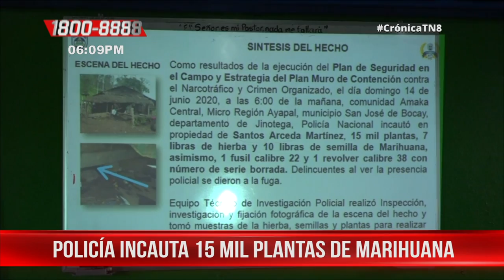Policía Nacional incautó más de 15 mil plantas de marihuana en Jinotega – Nicaragua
En conferencia de prensa en horas del mediodía de este martes, la Policía Nacional en el departamento Jinotega, informó a la población nicaragüense en la delegación policial Germán Pomares, que continúa asestando golpes al narcotráfico y crimen organizado con la incautación de 15 mil plantas de marihuana.

El comisionado general Marvin Castro, jefe de la Policía Nacional en el departamento de Jinotega, manifestó: "El día de hoy queremos informarles a toda la ciudadanía nicaragüense, que como resultados de la ejecución del Plan de Seguridad en el Campo y estrategia del plan muro de contención contra el narcotráfico y el crimen organizado, el día domingo 14 de junio, en la comunidad Amaka Central, microrregión Ayapal, municipio San José de Bocay, Policía Nacional incautó en propiedad de Santos Arceda Martínez, 15 mil plantas de marihuana, siete libras de hierba y 10 libras de semillas de marihuana. Asimismo un fusil calibre .22 y 1 revólver calibre .38 con número de serie borrada".

"Delincuentes al ver la presencia policial se dieron a la fuga. Equipo técnico de investigación policial realizó inspección, investigación y fijación fotografíca de la escena del hecho y tomó muestras de la hierba, semillas y plantas para realizar peritaje químico, revelando positivo a marihuana", añadió Castro.

Búsqueda de delincuentes
"Se buscan por los delitos de cultivo y tráfico de droga y tenencia ilegal de armas de fuego a Santos Arceda Martínez y a Jairo González Laguna, quien registra antecedentes delictivos por: asesinato, tenencia ilegal de armas. Solicitamos a la ciudadanía brindar cualquier información de estos delincuentes al número de emergencia policial 118 o a la unidad policial más cercana", concluyó Castro.

De esta forma la Policía Nacional en el departamento de Jinotega, continúa trabajando arduamente para garantizar la seguridad de las personas, familias, y comunidades; así mismo desarrollando y apoyando planes estratégicos de seguridad vial, seguridad en el campo, la ciudad y centros escolares, así como medidas de prevención contra el COVID-19, tales como visita casa a casa, instalación de desinfectantes y brindando acompañamiento y seguridad a brigadas médicas del Ministerio de Salud.

Noticiero Crónica emitido el 16 de junio 2020